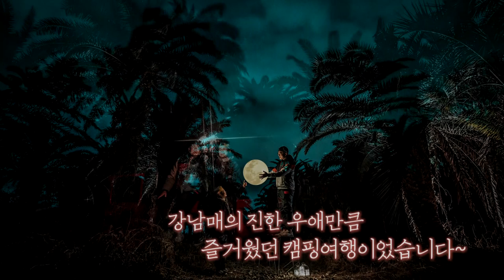[남매트립] 2화, 남매가 함께 하는 좌충우돌 제주 캠핑기